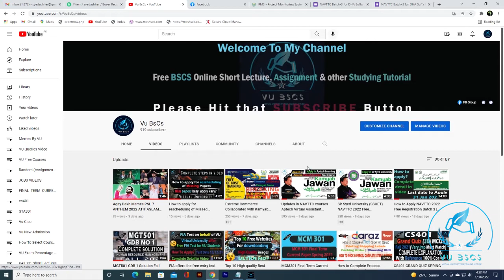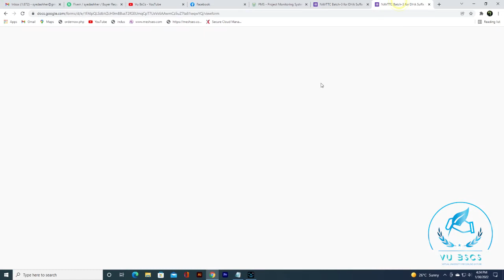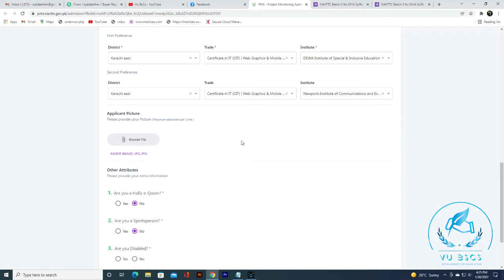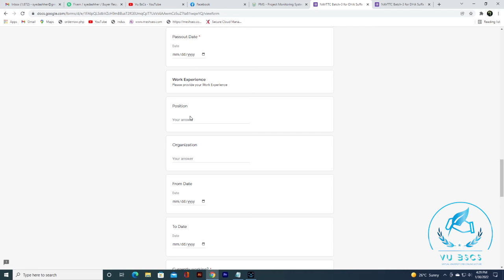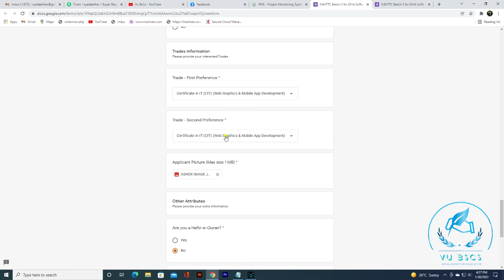DHA Suffa University NAVTTC 2022 Free Registration Batch 3 | Kamyab Jawan Program By | VUBSCS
Very Easy Steps for Online Registration

(How to Apply NAVTTC 2022 Free Registration Batch 3 | Prime Minister Kamyab Jawan Program By | VUBSCS)

Apply in DHA Suffa University

Allahhafiz! :)

Free Courses
NAVTTC
Kamyab Jawan Courses 2022
Computer Course